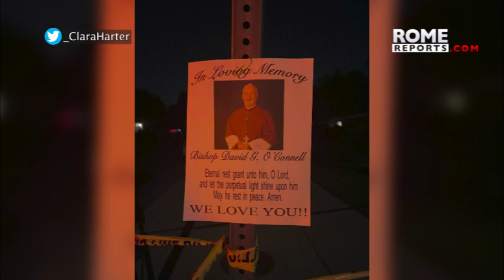LosAngeles mourns murdered bishop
Bishop David O'Connell's shooting death on February 18 in LosAngeles has deeply impacted the community.

DavidOConnells was known as a spiritual leader, friend, and community leader who worked closely with local government and law enforcement. Before becoming a bishop, he served as a pastor in a violent gang neighborhood and helped young men find work.

Bishop O'Connell also played a pivotal role in helping young priests discern their vocation. He was known as "The Peacemaker" for his work in the community and his ability to love people even when they were acting out. The Archdiocese of Los Angeles is holding three days of memorial services for him starting on March 1, with his burial scheduled for March 4.